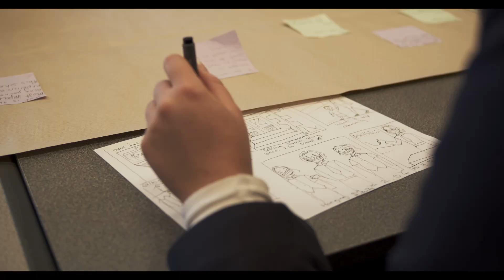OGHS MediaLab Show Reel